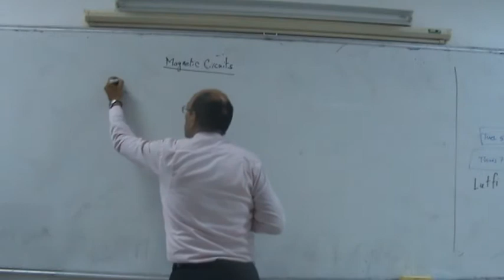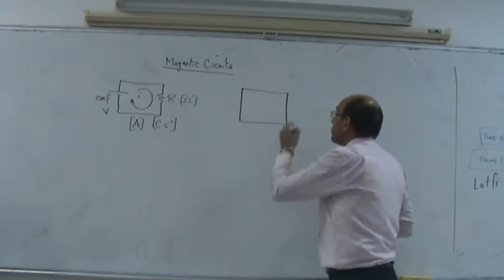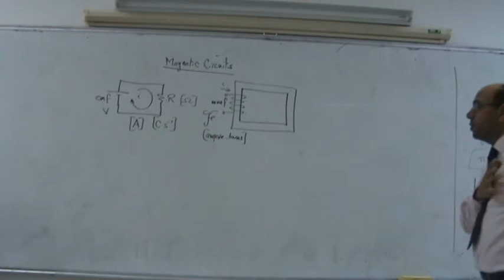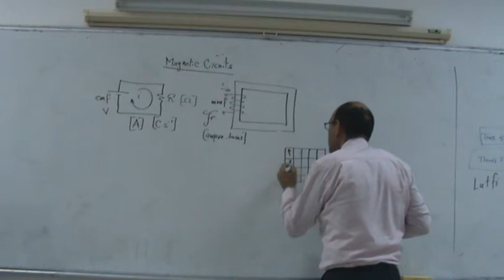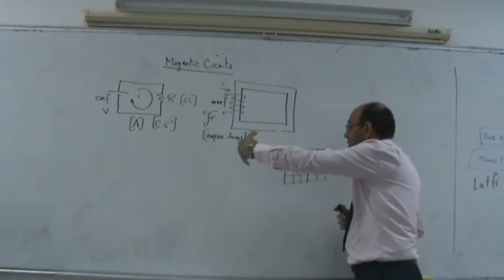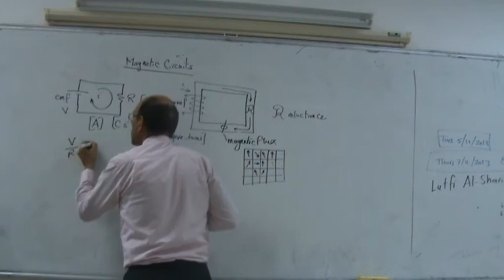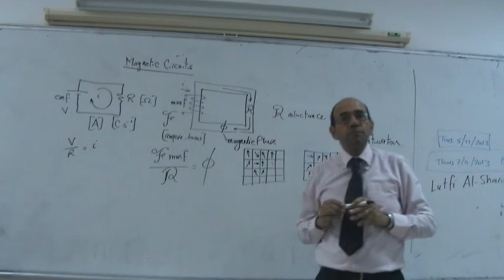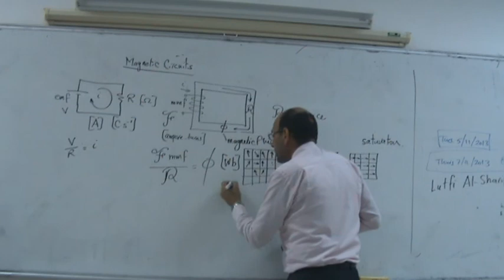Magnetic Circuits III: Saturation and the concept of magnetic domains, 20/10/2013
This video forms part of a series of lecture given at Philadelphia University by Dr. Lutfi Al-Sharif in the course on Electrical Machines for Mechatronics.  This series of videos presents the mechanical, electrical and magnetic basics required for the proper understanding of the topic of electrical machines.  This part (part 4) examines the magnetic circuit and presents the hysteresis loop.